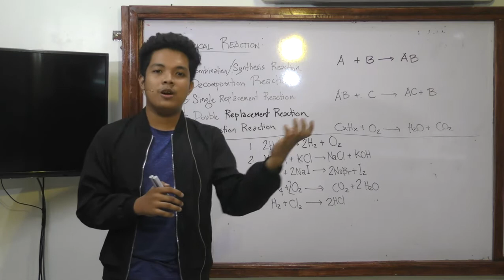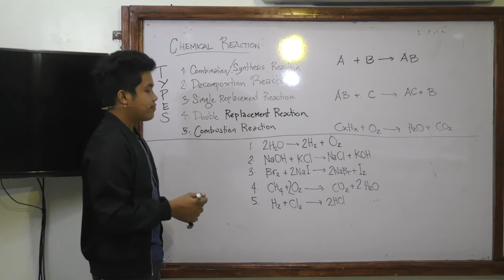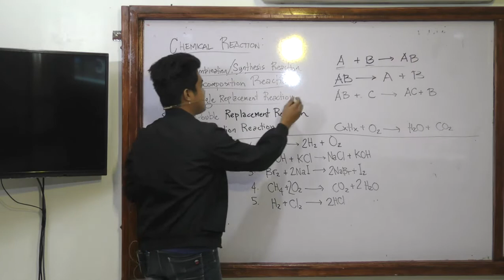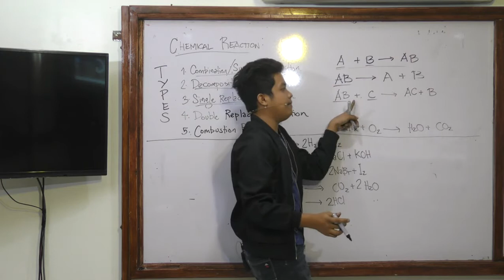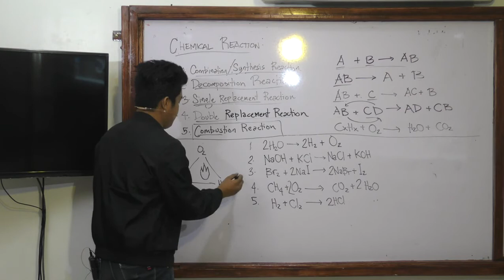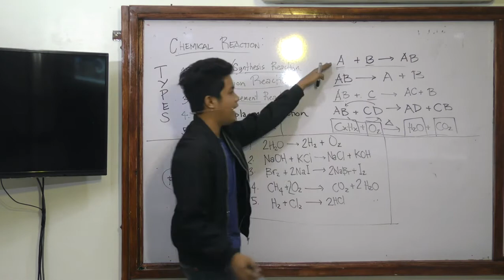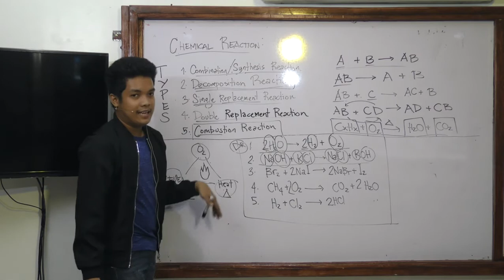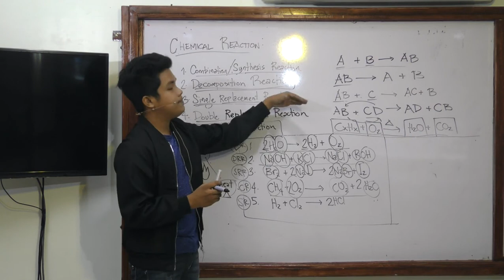Sci10Q1L1: Chemical Equations (Part 1)